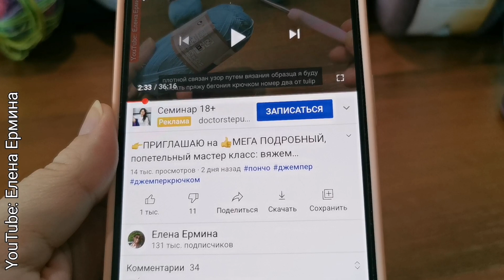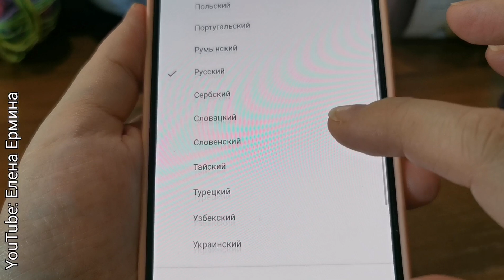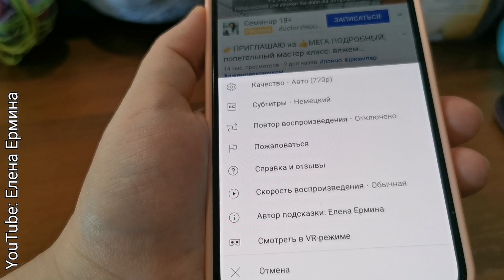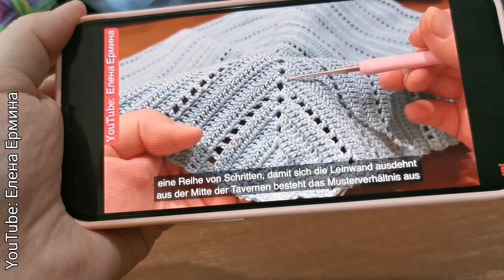⚠️КАК включить или отключить СУБТИТРЫ УБРАТЬ ТЕКСТ с экрана ВИДЕО. ПЕРЕВЕСТИ видео на все языки мира